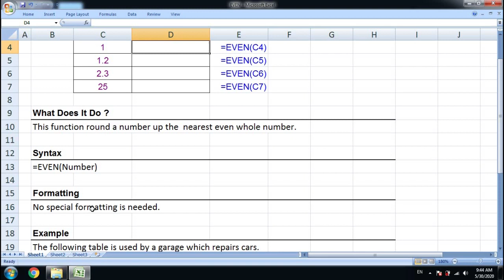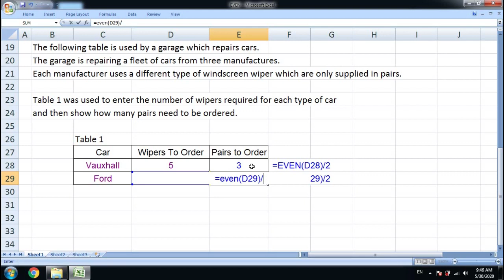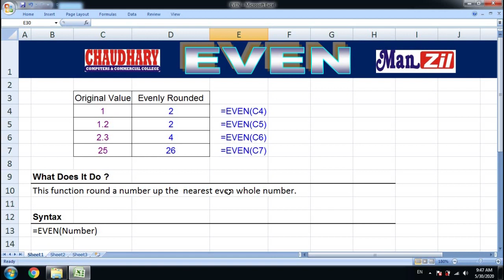Even Formula in Excel | Even Function | Excel Tips | Excel Formulas | Chaudhary Computers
What Does Even Function Do ?
This function round a number up the  nearest even whole number.

Syntax
=EVEN(Number)

Formatting
No special formatting is needed.

1. Like the videos.
3. Share the Videos Uploaded on this YouTube Channel with your friends and Family.

If you are searching for following, then don't worry, you are at the right place.

formula to find odd and even numbers in excel
formula for odd and even numbers in excel
even function in excel
excel formulas
excel formulas and functions
excel formula
excel formula to convert number to words in rupees
excel if formula
learn ms excel in hindi
index with match in excel
index with match function excel
index match function in excel
excel vlookup formula in hindi
excel 3D Formula in hindi
IF function excel greater than
cell referencing excel in hindi
excel cell referencing in hindi
all count formula in excel
ms excel me formula lagana
excel basic formulas and functions
excel formula and functions excel formulas in hindi formula
excel formula and functions excel formulas
how to use index with match in excel
how to use vlookup in excel in hindi
convert numbers to words in excel in rupees
excel me formula kaise lagate hai hindi me
How to use formulas in excel in hindi
index match formula in hindi
using vlookup formula in hindi
Use Symbols in IF formula
excel tips hindi
how to use dollar sign in excel
formulas in excel 2016
index match in excel
excel index match function
excel vlookup example hindi
3D Formula in excel
excel references in hindi
cell reference in excel
cell referencing in excel
COUNTIFS formula in excel
COUNTIF formula in excel
COUNTBLANK formula in excel
COUNTA formula in excel
excel words to numbers
excel words in formula
excel words after formula
excel functions and formulas
basic formulas in excel
ms excel in hindi
excel tutorial
how to use vlookup in excel
IF with OR formula
relative and absolute cell reference excel
convert numbers to words in excel
Excel formula in hindi
ms excel me formula in hindi
ms excel me formula ka use
how to use formulas in excel
index match excel
excel index match
excel in 2020
excel 3d Reference
excel 3D Formula
formula if excel
excel basic formulas
excel spreadsheet help
excel new formula
MS Excel me formula kaise lagaye
advanced excel tutorial
online excel training
excel tips
learn excel
my big guide
index match formula
Nested IF formula
exccel powerful formula
all excep formula
Excel Text and String Functions
Learn 5 Excel Formulas LEFT
index with match in hindi
IF function between two values
WHY DOLLAR USE IN EXCEL
Absolute and Relative Cell References
convert to rupees in words
in excel formula
of excel formula
excel vba drag down formula
excel powerful formula
excel me formula
microsoft excel
excel functions
learning excel
excel tutorials
excel training
How To Use LEFT
Learn 5 Excel Formulas
reverse lookup in hindi
how to use vlookup
use vlookup in hindi
learn to use vlookup
simple use of vlookup
IF function made easy
Excel IF with AND
function of dollar sign
Microsoft Excel 2016 tutorial
Convert numbers to words
ms-excel functions
ms-excel tutorials
VLookup with Exact Match